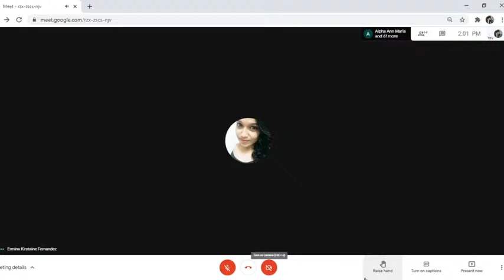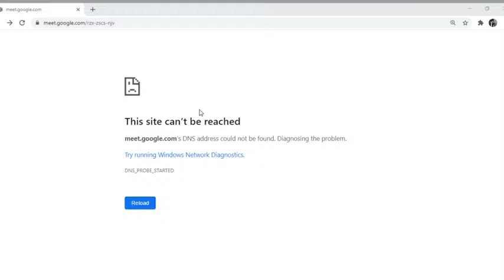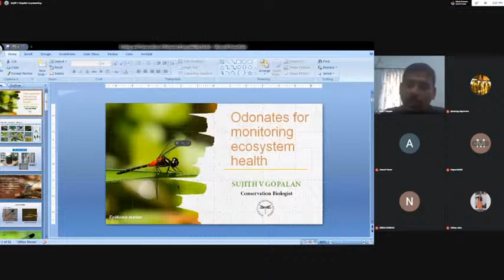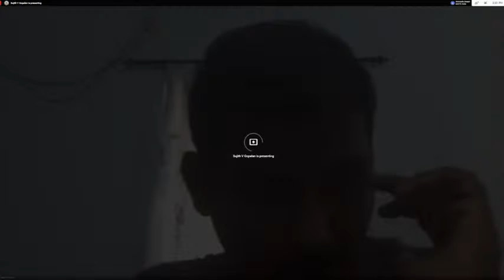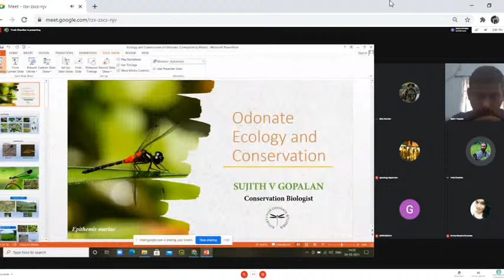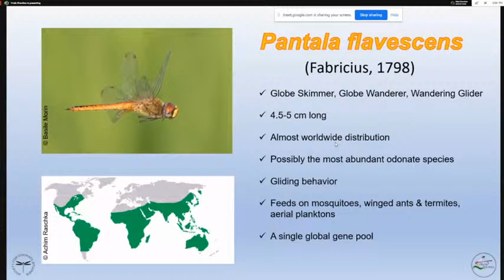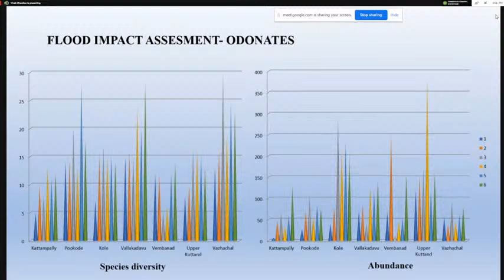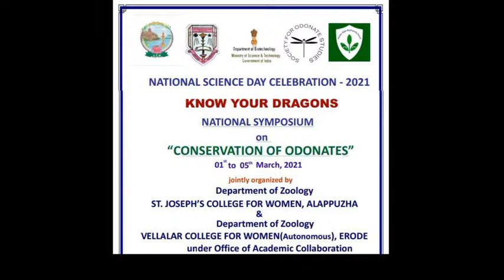NATIONAL SCIENCE DAY CELEBRATION - 2021 | NATIONAL SYMPOSIUM on “CONSERVATION OF ODONATES” | Day 04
St. Joseph's College for Women, Alappuzha